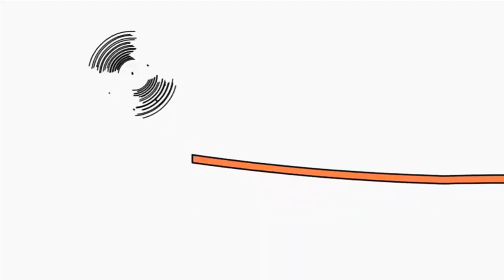7 березня 2023 р.